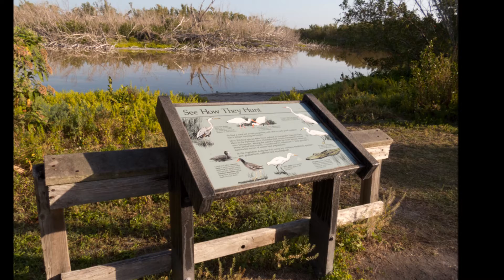HD Everglades National Park, 3-4-20. Best watched in 1080 HD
Any nests or bird locations will not be shared. Please respect ♥